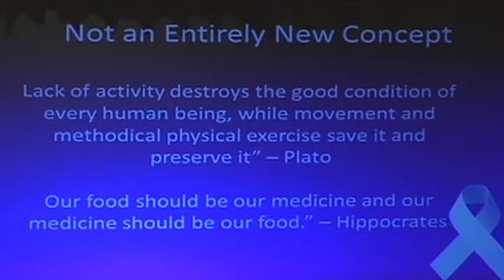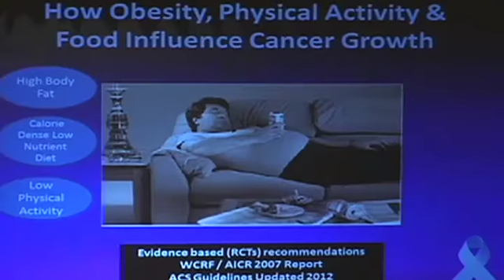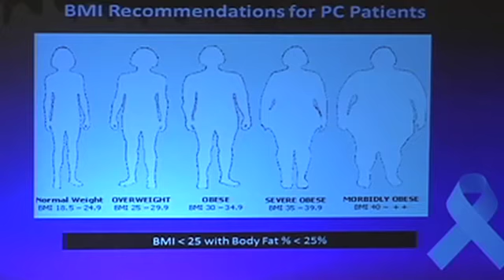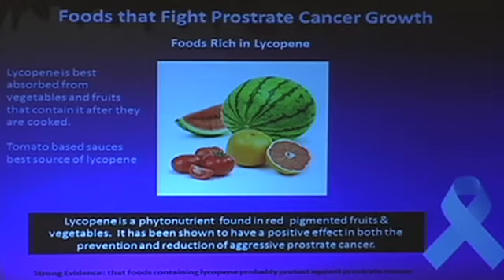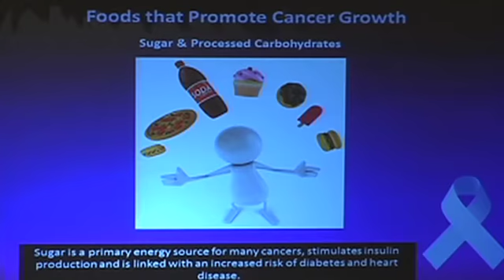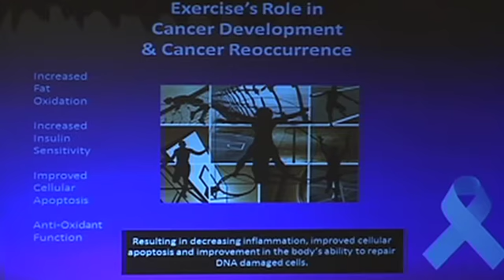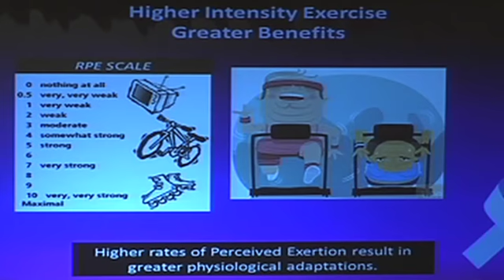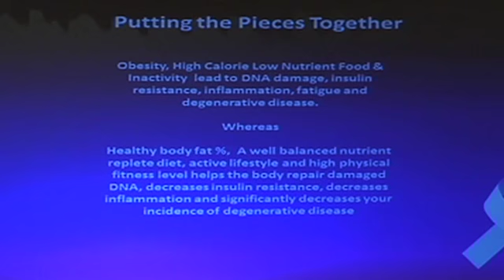Diet and Exercise: Possible Prevention?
presented by Bill Kelley